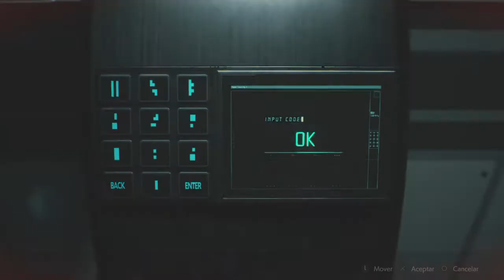RESIDENT EVIL 2 REMAKE [Leon S. Kennedy] Rango S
Por fin lo pude platinar al juego. Me costo una banda poder sacar la S. No sera una S+. Pero aún así estoy feliz.